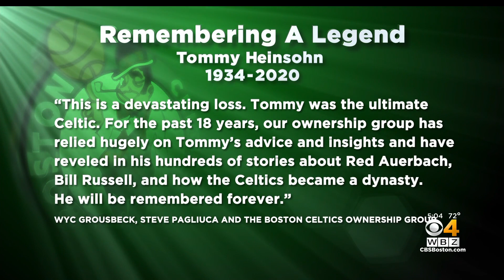Celtics Legend Tommy Heinsohn Dies At Age 86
Tommy Heinsohn, a member of the Boston Celtics organization since the 1950s, has died. He was 86 years old.